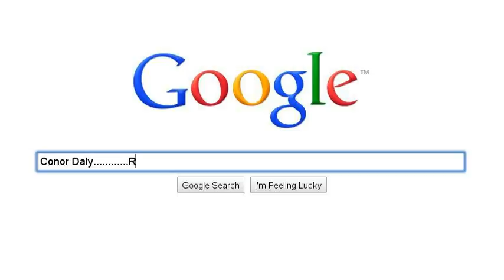Conor Daly, Rocket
Conor Daly, Newry